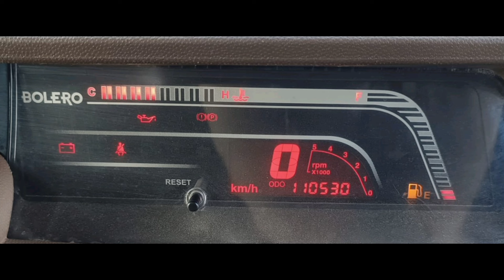mahindra😎யானை விற்பனைக்கு இவ்வளவு கம்மியான விலையில்😱lowbudgetcars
Description
usedcommercialvehiclesalein Chenna
Usedcarconsulting Coimbatore#usedcarscoimbatore
Alto k10 i2 0#Hyundai#Indigo#polo#ecco#figo#Festa#Ford#Wagner#Verna#fiat#Punto#ecosport#scroos
Xylo Thar altroz punch seltos welfare Innovacresta landrover endover TIRUPUR BIKER'S